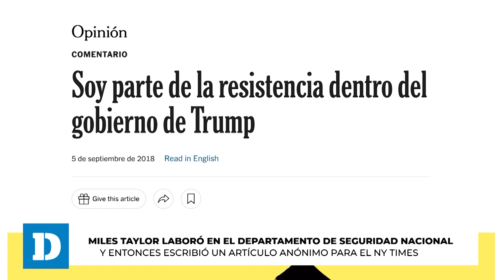¿Donald Trump expresó fantasías sexuales con su hija Ivanka? | El Diario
El exfuncionario del Departamento de Seguridad Nacional y la Casa Blanca, Miles Taylor, aseguró en su nuevo libro que el expresidente Donald Trump habría hecho públicas fantasías sexuales con su hija Ivanka. Esto durante una reunión, donde se encontraba el exjefe de Gabinete, John Kelly, quien habría contado la historia.